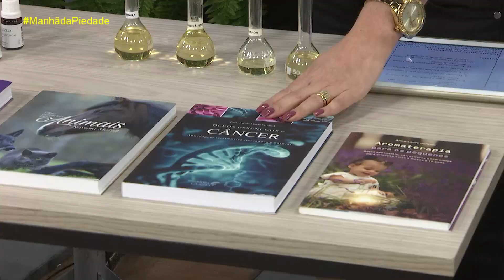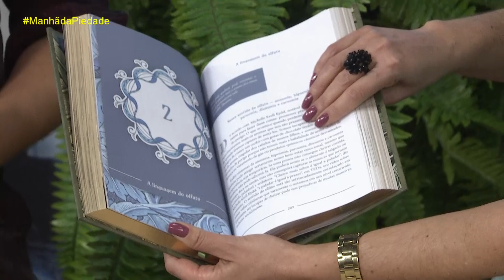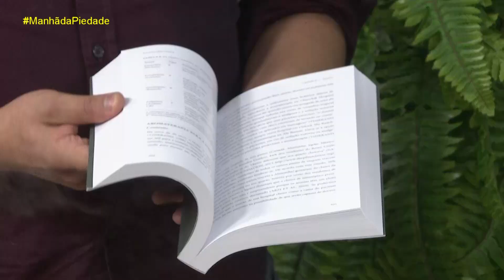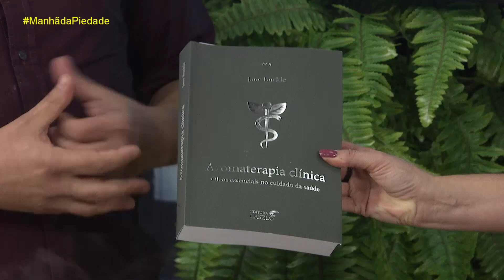Manhã da Piedade | 13/01/20 - Aromaterapia - Bloco 02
Entrevista sobre “Aromaterapia”. Síria Caixeta recebe FÁBIÁN LÁSZLÓ, cientista aromatólogo.